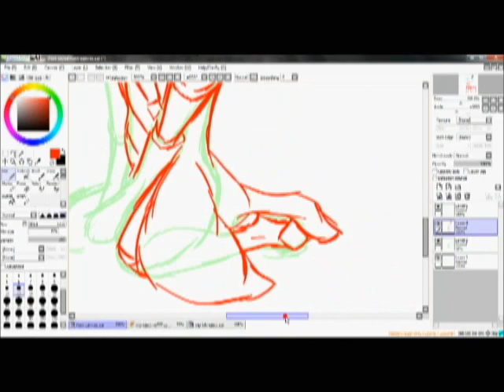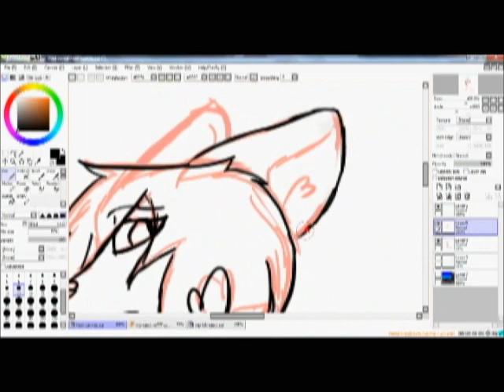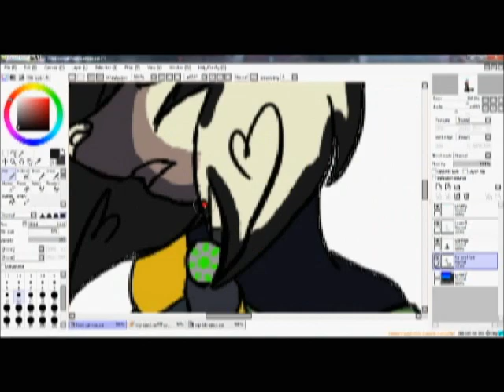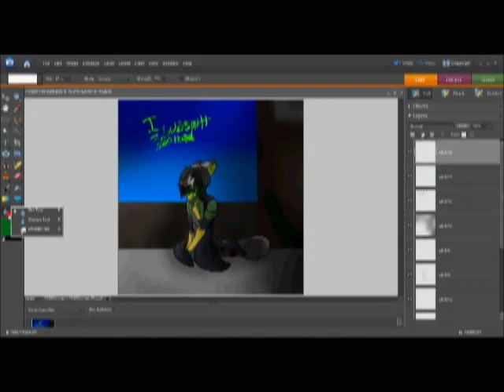I wasn't so bad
So I heard this song called 'Call me Loki' and I couldn't help but start to draw Eject in Loki's clothes.

Eject and art belong to me.